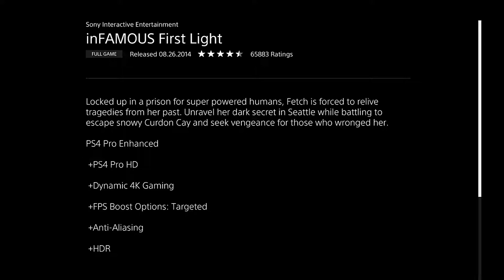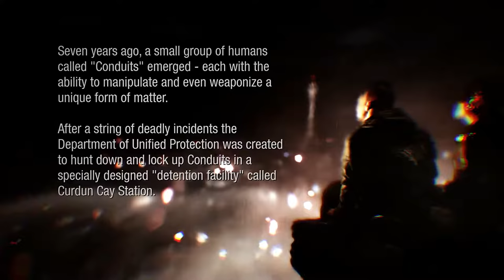Infamous First Light On Expert Prt 1-Damn Creep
Ok being hit on by a creep sux i understand that feeling now.thanks sucker punch lol